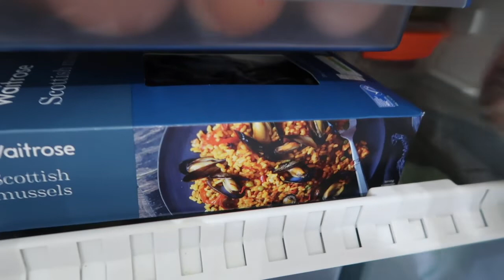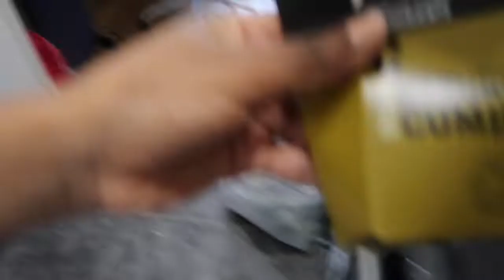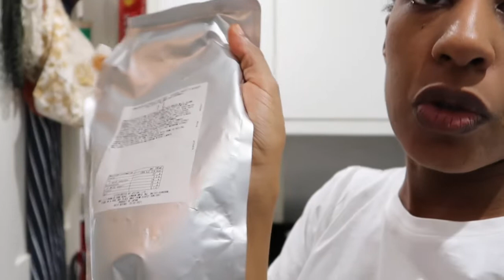July Vlogs│Getting ready for a tough week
Products mentioned:
- Pantry storage jars: Brabantia
- Locking food boxes: Joseph Joseph
- Ergonomic chair: Sayl from Herman Miller
- Desk: Wayfair
FAQ:
- What I'm wearing:
    - White short sleeve t-shirt: Uniqlo
    - Blue boyfriend jeans: Uniqlo
- My nail polish:
Kiko gel polish